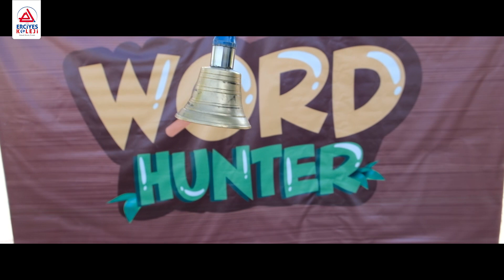KELİME AVCILARI (WORD HUNTERS) İŞ BAŞINDA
Erciyes Kolejinin yabancı dili geliştirmek için düzenlediği özgün yarışmalardan birisi Word Hunter'la İngilizce kelime avına çıkan öğrencilerimiz topladıkları kelimeleri cümleye dönüştürüyor. Eğlenceyi öğrenmeyle birleştiren öğrencilerimiz İngilizce yeteneklerini de geliştiriyor. Sınıflar bazında düzenlenen bu yarışmada bakalım 4.sınıflarımız neler yapmışlar? Cevabı videomuzda...

THE WORD HUNTERS ARE ON DUTY!

Through Word Hunter, one of the original competitions organized by Erciyes College to improve foreign language, by which our students who are hunting for English words convert the words they collect into sentences! Our students combining fun with learning also improve their English skills! Let's take a look what our 4th Graders did in this competition organized on the basis of classes. The answer is in our video!